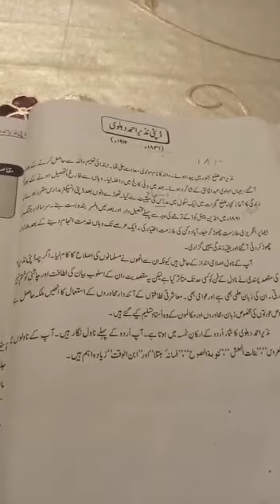Class 8 Islamiat Urdu 12 January 2021